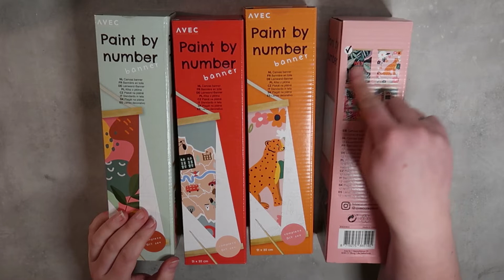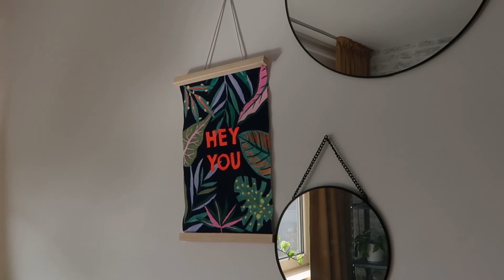REVIEW || Avec paint-by-number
In deze video test ik de paint by number set uit van het merk Avec. Deze ligt momenteel in de winkel voor € 1,69 bij de Action. Kijk met me mee hoe ik deze verf voor het eerst gebruik en mijn first impressions hierover geef.